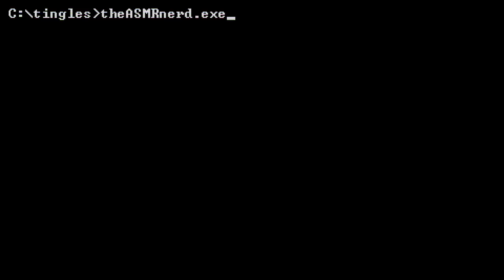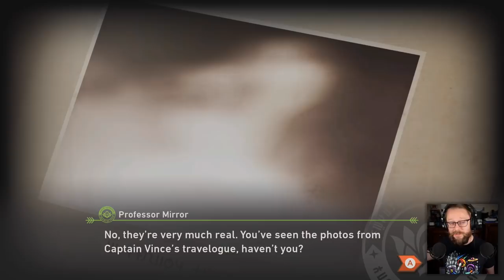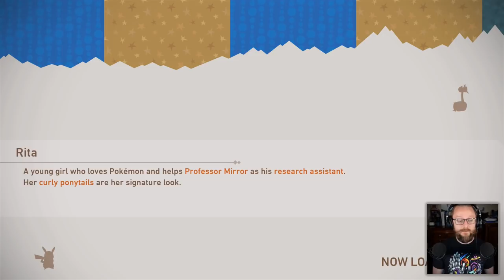ASMR | New Pokémon Snap Makes Me Love Pokémon Again 😍 + INTO THE AM Giveaway! (Soft-Spoken)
Thanks to INTO THE AM for the graphic tees!
Enter to WIN 1 of 3 INTO THE AM gift cards

Join me for a relaxing first look at New Pokémon Snap on Nintendo Switch, the long-awaited sequel to the beloved 1999 N64 game! New Pokémon Snap tasks you with capturing photographs of Pokémon in their natural habitats, and it's utterly delightful. I've become a bit tired with the main series games in recent years, but New Pokémon Snap manages to makes me feel like a kid again and reminds me why I love the franchise in the first place. It's also super chill and makes for a great ASMR game! I hope you enjoy the video, and please let me know if you'd like to see more :D

ASMR triggers include ear to ear soft speaking, occasional whispering, incidental mouth sounds, and controller sounds. I recommend listening with headphones for the best experience!

TIMESTAMPS
00:00 Intro
01:06 INTO THE AM Graphic Tees
02:51 INTO THE AM Giveaway Info
03:59 New Pokémon Snap Gameplay
46:44 Outro

AUDIO SPECS FOR NERDS
Microphones: 2x TZ Audio Stellar X2 Large Diaphragm Cardioid Condenser
Interface: MOTU M2
Boom Arms: 2x RØDE PSA1